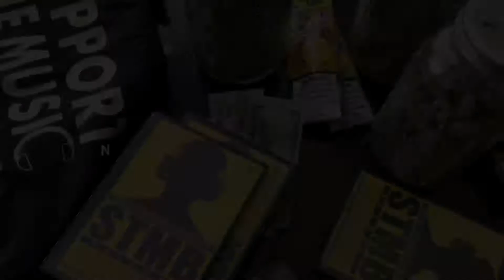STMB vol1 available now! Tap in